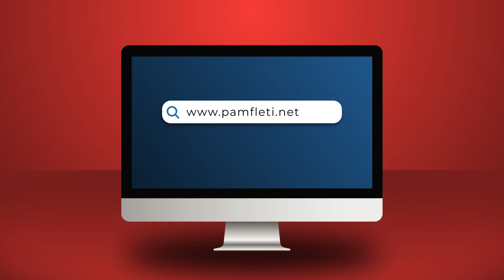Ish-Presidenti rus zbulon planin e Kremlinit: Putin ëndërron një perandori